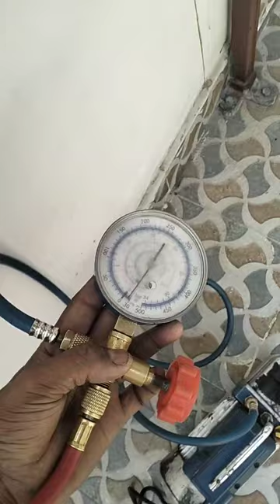AC vacuum cleaner